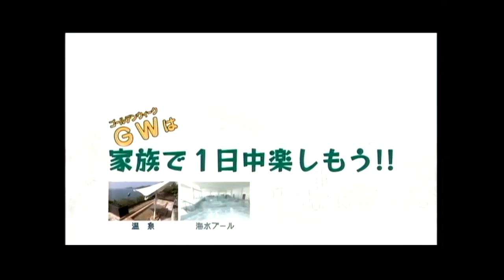スパ・タラソ天草 2011年 CM